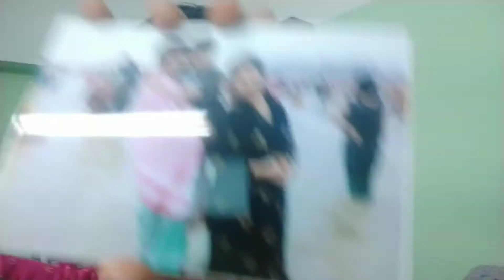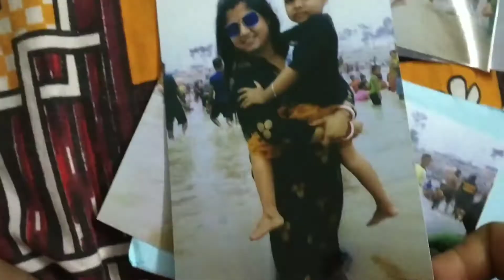Old Digha অনেক বদলে গেছে দেখে নাও তোমরা।।সারাদিন অনেক মজা করলাম।।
Old Digha অনেক বদলে গেছে।অনেক মজা করলাম।এখানে Dighar কিছু অংশ তুলে ধরেছি।